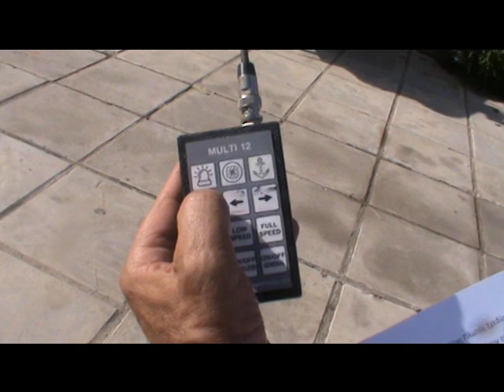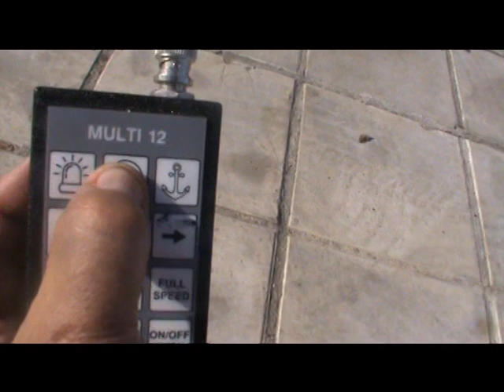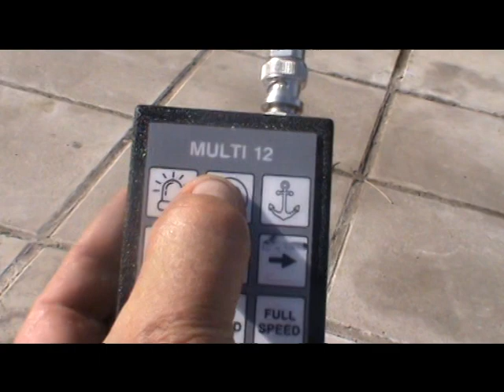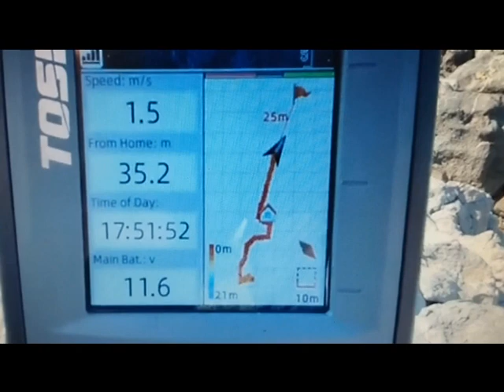Παρουσίαση Νέας Πλωτής Σχεδίας LED ΠΕΤΑΘ-PETATH Αλιευτικών Σκαφών Γρι Γρι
ΝΕΑ ΕΞΕΛΙΓΜΕΝΗ ΦΩΤΕΙΝΗ – ΗΛΙΑΚΗ – ΔΙΑΣΩΣΤΙΚΗ ΠΛΩΤΗ ΣΧΕΔΙΑ LED ΜΕ ΗΛΕΚΤΡΟΝΙΚΗ ΑΓΚΥΡΟΒΟΛΗΣΗ GPS ΑΛΙΕΥΤΙΚΩΝ ΣΚΑΦΩΝ ΓΡΙ-ΓΡΙ